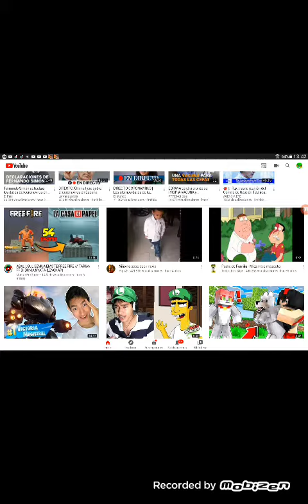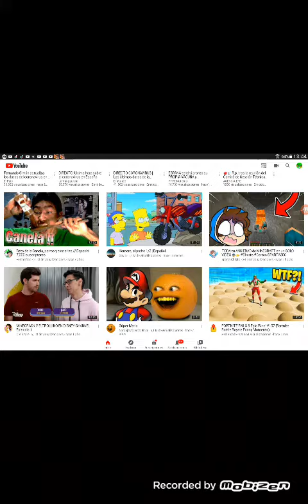Un directo perdón porno aser bideos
Sureconpensa de aquí baaber directos